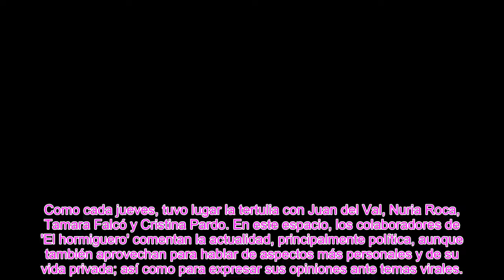Alguien muy cercano y familiar de Tamara Falcó destapa la verdad sobre el embarazo